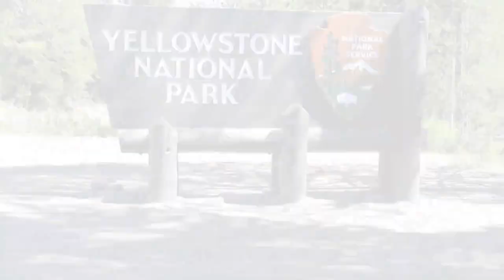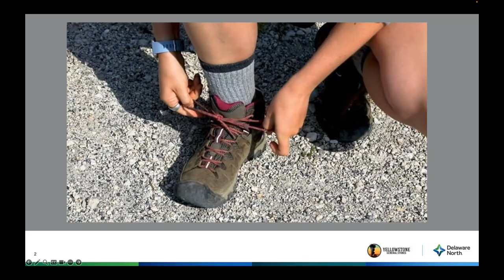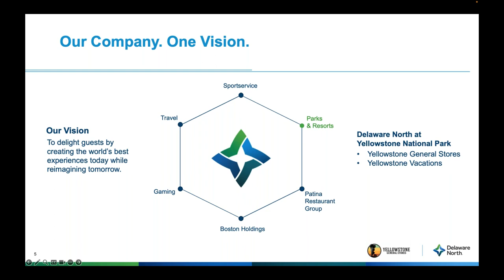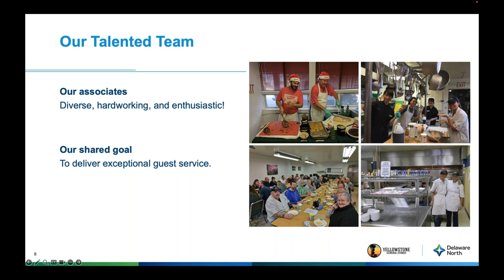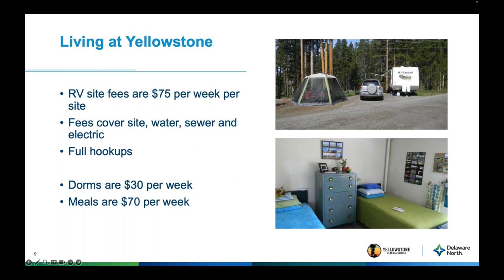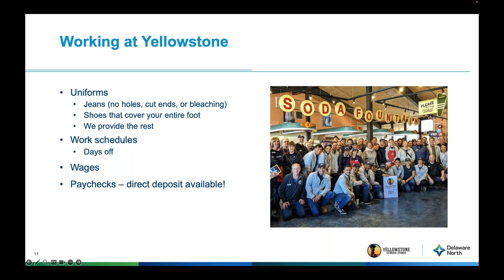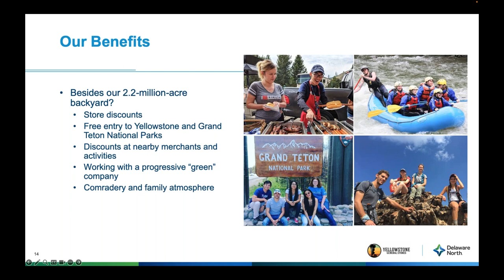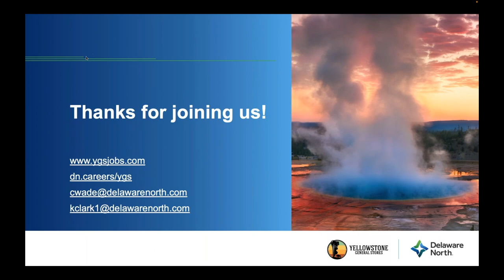Workamping for Yellowstone General Stores Summer 2024 - Recorded Jobinar Nov 2023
Presented Delaware North Parks & Resorts; hosted by Workamper.com -- Looking for a job you love? Be part of a global team fortunate enough to live and work in Yellowstone National Park, our nation’s first National Park! With nearly 3,500 square miles of park and 1,000 miles of trails, you'll never get bored. Each day inspires in special places like this. Listen in to learn how you can live and work in Yellowstone National Park!

Delaware North Parks & Resorts is getting ready for the 2024 summer season at Yellowstone General Stores! As partners of the National Park Service, they operate stores throughout Yellowstone ranging from gift shops, outdoor recreation, and food service. They are hiring for cashiers, cooks, retail leads, porters, kitchen helpers, and much more. All hours are paid and seasonal bonuses may apply! Full hookup RV sites are available; site fees are deeply discounted and typically include water and sewer. They also offer an employee meal plan at most sites, store discounts, and free recreational activities.

Live the Adventure! Join their enthusiastic team and make life-long friends while enjoying the wonders of living in Yellowstone National Park. They do their best to find the right job in the best store for your interests, and can be flexible on your start and end dates.